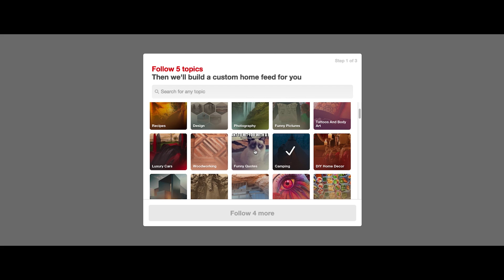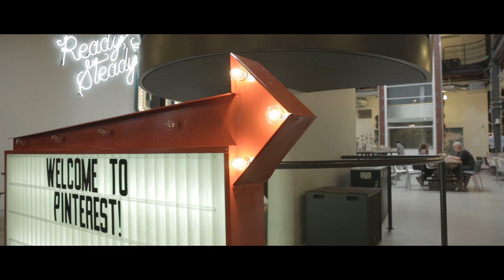Pinterest Grows Its Visual Bookmarking Service to 100 Million Users on AWS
Pinterest provides one of the world’s largest consumer visual bookmarking tools, with more than 100 million monthly active users and 50 billion pins. Each day the San Francisco–based company logs more than 14 terabytes and processes multiple petabytes of data. Pinterest uses AWS for ingesting and storing data and to develop new site features. By using AWS, the company can maintain developer velocity and site scalability while performing daily refreshes of its massive search index.